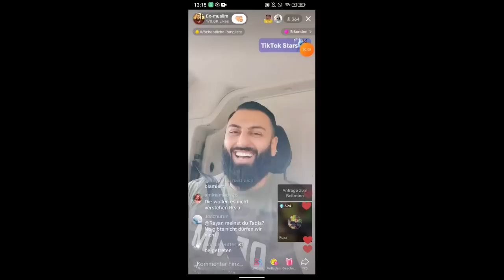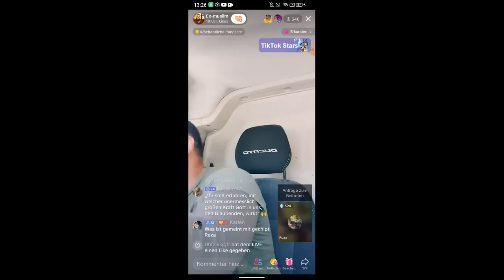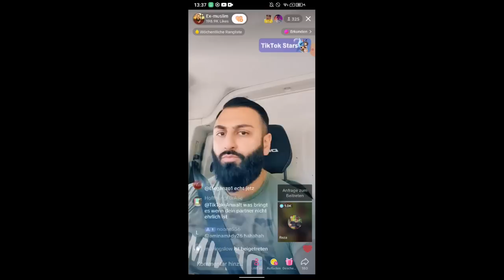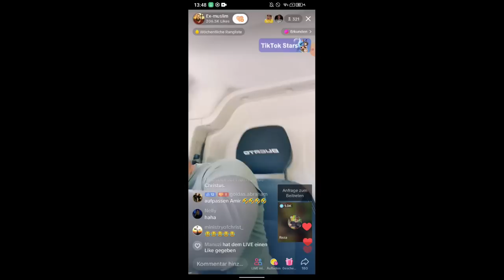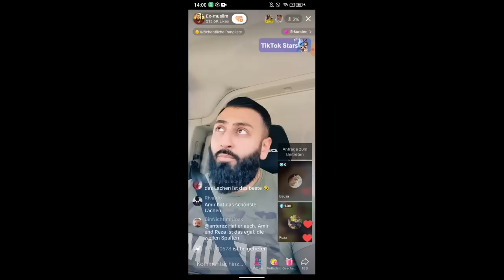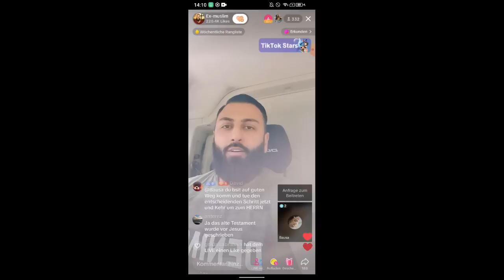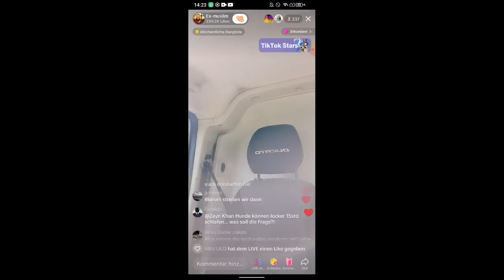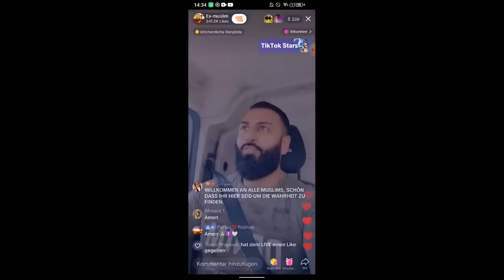EX Muslim Amir WIR WOLLEN NICHT DAS DU BRENNST! 🔥 TEIL5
(EXMUSLIMEUNDCHRISTENBESTOF)

Als ich mich auf den Weg machte, war ich voller Entschlossenheit☝😊   die Welt mit meinem Wissen zu beeindrucken. Als EX Muslim ☪ hatte ich mich dazu entschlossen, auf YouTube aufzuklären und das Evangelium zu verbreiten. Ich fühlte mich wie der allwissende Amir, der die Wahrheitt erkannt hatte und nun mit Leidenschaft die Botschaft von Jesus Christus ✝ jetzt verkünde.

Mit einem breiten Grinsen im Gesicht 😁und voller Vorfreude setzte ich mich ins Auto🚚. Doch schon bald merkte ich, dass mein Weg nicht immer so reibungslos verlaufen würde wie meine theologischen Debatten. Es schien  als würde jemand versuchen, mich aufzuhalten, denn ich wurde ständig mit Anfeindungen konfrontiert.  Doch trotz des Drucks und der Anspannung gab mir mein Glaube die nötige Kraft💪🙏😊, um standhaft zu bleiben. Ich ließ mich nicht entmutigen und hielt jeder Debatte stand🙏.

Auch in meinen Videos wurde ich mit Hohnn und Kritik konfrontiert. Diejenigen  die meine Botschaft nicht akzeptieren wollten, versuchten mich zu diffamieren und zu verunglimpfen. Doch ich ließ mich nicht einschüchtern. Mit einer festen Stimmee und einem klaren Blick konterte ich ihre Argumente und verteidigte meine Überzeugungen✝.

Neben den Diskussionen über den Islam ☪ war auch das Thema Christentum ✝ ein häufiger Bestandteil meiner Videos 🎞. Ich beleuchtete die Unterschiede zwischen allen Religionen und betontee immer wieder, dass nur Jesus ✝ der wahre Gott ist und nur er die Rettung bringt. Die Leidenschaft, mit der ich meine Botschaft vermittelte, hielt die Zuschauer gebannt vorr ihren Bildschirmen .

Es erfüllte mich mit Freude, die Wahrheitt zu verbreiten und Menschen zum Nachdenken anzuregen. Mein Weg war nicht immer einfach, aber ich wusste😊, dass ich meiner Mission folgte und das gab mir die nötigee Motivation, um weiterzumachen.

Als ich den Schlüssell aus der Zündung zog und aus dem Auto stieg, fühlte ich tiefe Dankbarkeit. Ich wusste,  dass ich meine Mission fortsetzen würde,, um die Welt zu inspirieren und die Botschaft von Jesus Christus ✝ zu verbreitenn. Ich war der EX Muslim Amir, der nach Erkenntnis suchte, die Wahrheit erkannt hatte und bereit war, sie mit der Welt zu teilenn.